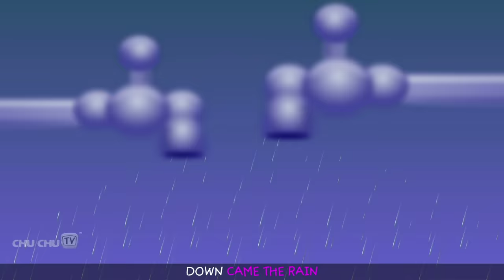Incy Wincy Spider, Itsy Bitsy Spider and More Videos | Nursery Rhymes by ChuChu TV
Incy Wincy Spider, Itsy Bitsy Spider and More Videos | Popular Nursery Rhymes Collection by ChuChu TV